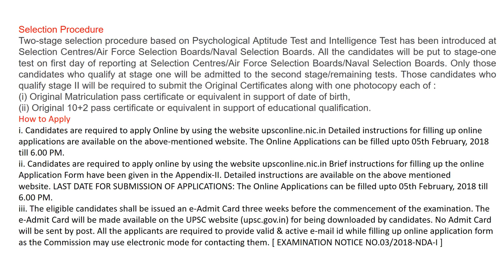UPSC Recruitment 2018 Apply Online 438 Job Vacancies January 2018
i. Candidates are required to apply Online by using the website upsconline.nic.in Detailed instructions for filling up online applications are available on the above-mentioned website. The Online Applications can be filled upto 05th February, 2018 till 6.00 PM.

ii. Candidates are required to apply online by using the website upsconline.nic.in Brief instructions for filling up the online Application Form have been given in the Appendix-II. Detailed instructions are available on the above mentioned website. LAST DATE FOR SUBMISSION OF APPLICATIONS: The Online Applications can be filled upto 05th February, 2018 till 6.00 PM.

iii. The eligible candidates shall be issued an e-Admit Card three weeks before the commencement of the examination. The e-Admit Card will be made available on the UPSC website (upsc.gov.in) for being downloaded by candidates. No Admit Card will be sent by post.